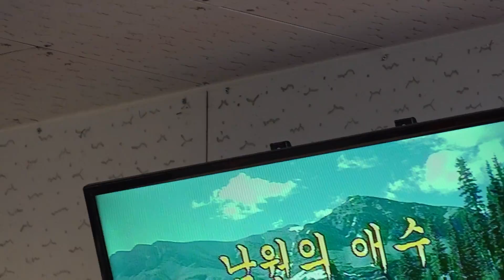가수 이충선 남원의애수 우리예술단정기공연 장소:낙원회관 일시:2019 2 10 [토 일 요일]